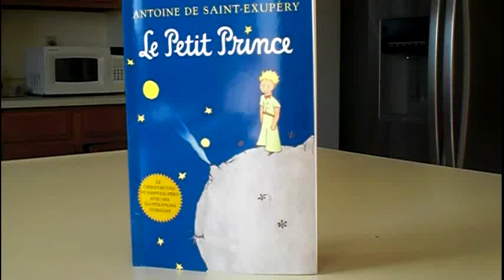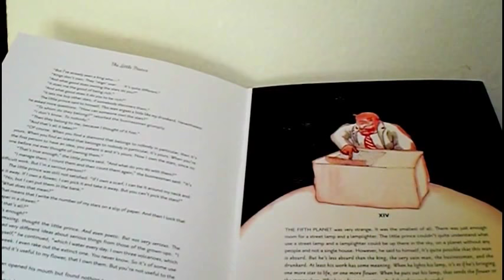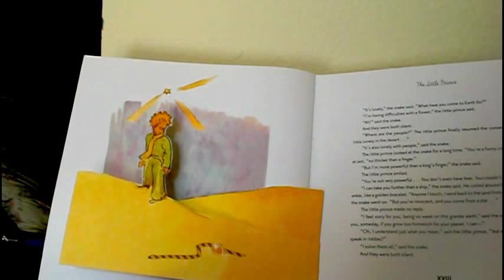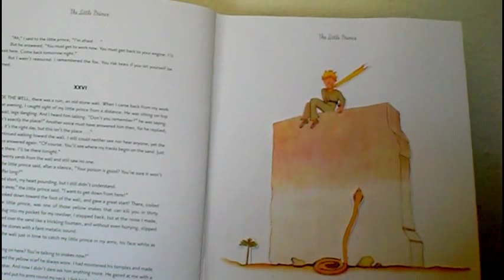Pop-Up Book: The Little Prince by Antoine de Saint-Exupéry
Deluxe Pop-up edition of the book The Little Prince by Antoine de Saint-Exupéry.  Motions are created when you open the pages and also by manipulating some tabs. The book was first published in French in 1943. It has been  translated into more than 250 languages (as well as Braille), and still selling nearly two million copies annually worldwide.